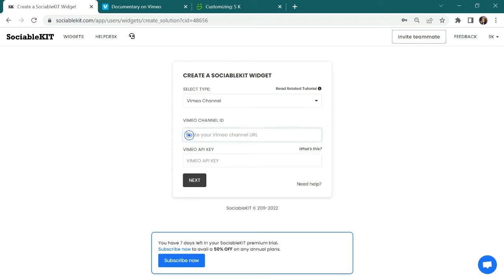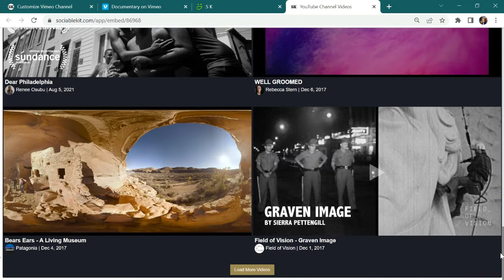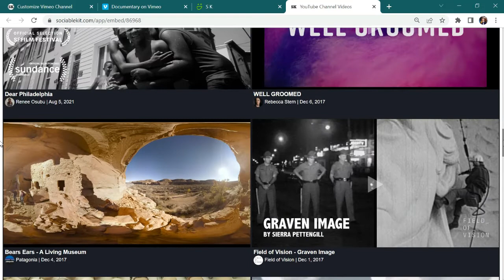How to embed the Vimeo channel on Smugmug?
This tutorial will teach you how to embed Vimeo Channel on your Smugmug website for free.

1. Sign up free to SociableKIT. You will be automatically logged in after you enter your email and click the signup button. You can login here if you already have an account. Once you sign up, you will start your 7-day premium trial. After 7 days, you can activate the free plan if you don't need our premium features.
2. Select "Vimeo Channel" on the dropdown. SociableKIT offers several social media feeds solutions. You might need to search it using the highlighted area below. Once found, you can then select it. Select "Vimeo Channel" on the dropdown.
3. Enter your Vimeo channel ID.
4. Customize your feed. Click the "NEXT" button to show the customization options of your social feed. You can change the layout, colors, font, and more to match your brand. Click the Save changes button. Customize your feed.
5. Copy the embed code. Click the "Embed on website" button on the upper right corner. On the popup, copy the JavaScript embed code.Copy the embed code.
6. Log in to your SmugMug site. On the Menu bar, click the "Link" option.
7. Paste the link. Click the [ + ] sign to add a new link. Paste the link from SociableKIT on the "Custom URL" field.
8. View your page. Click the "Preview" button and then "Publish". Done!